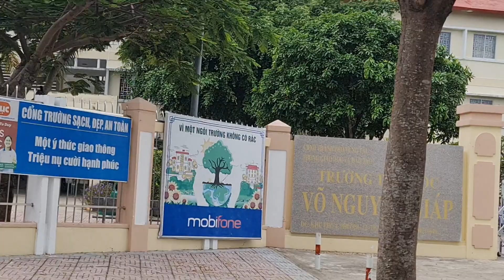Dự án sông Cây Khế, tp Vũng Tàu giáp trường học Võ Nguyên Giáp dt 5x22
Mã tin: BD3982 Bán đất dự án sông Cây Khế, Phường 12, thành phố Vũng Tàu.
✔️Diện tích: 110m2 (5*22m), thổ cư 100% xây dựng được ngay 3 tầng .
✔️Hướng bắc
✔️Đường nhựa vỉa hè cây xanh 11m
💰Giá chốt bán 2,5 tỷ

☎️   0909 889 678   (Đoàn - Zalo/ Viber)  /  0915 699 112 (Zalo)
Trân trọng!
👉Công ty Cổ phần tư vấn và đầu tư BĐS Thiện Nhân
👉Đ/c: Số 35 Tôn Thất Thuyết, phường 9, thành phố Vũng Tàu